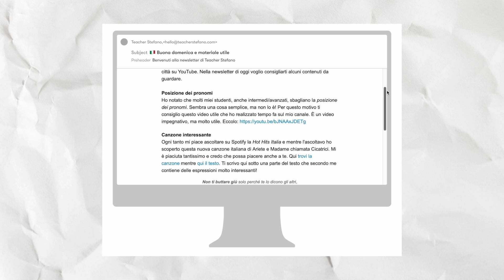Qualche persona o alcune persone? | QUALCHE vs ALCUNI in Italian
Scopri come funzionano qualche e alcuni in italiano!